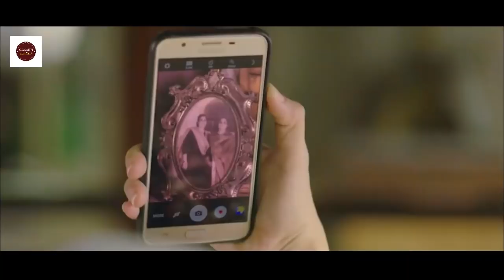ಅವಳನ್ನ ಬಯಸಿ ಆ ಮನೆಗೆ ಹೋದ್ರೇ ..? | ಸುಂದರಿಯ ಥ್ರಿಲ್ಲರ್ ಸ್ಟೋರಿ | Aafat-e- Ishq Full Story In Kannada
We have worked very hard for this Channel. Trust me I will be very glad to give the revenue to you.

Music Attributions :

Listen ad-free with YouTube Premium
Song
Heavenly
Artist
Aakash Gandhi
Album
Heavenly